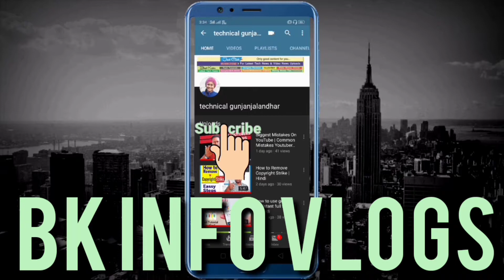कोटक महिंद्रा का free medical van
कोटक महिंद्रा के तरफ से चलाए जा रहे हैं free medical van जोकि हर सोमवार जालंधर किशनपुरा रोड से लंबा पिंड चौक के बीच भारत गैस के सामने वो पेट्रोल पंप के साथ सेवाएं दे रहा है। अपने आप में यह एक अनूठा कदम है। इस पहल के लिए कोटक फाउंडेशन का दिल से धन्यवाद।
जो भी सक्षम वर्ग व ऑर्गेनाइजेशन हैं उन्हें इस तरह का प्रयास करते रहना चाहिए ताकि गरीबों का उत्थान हो सके। Foundation द्वारा अप्वाइंटडॉक्टर से बात करके हमने जाना कि वे लोगों को किस तरह इसका लाभ पहुंचा रहे हैं।